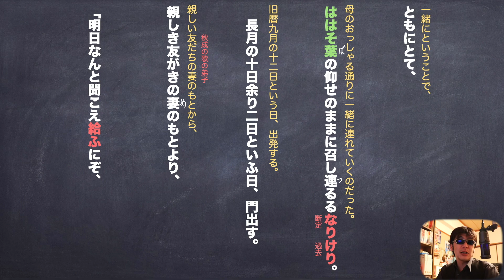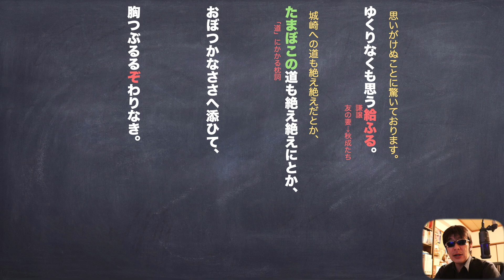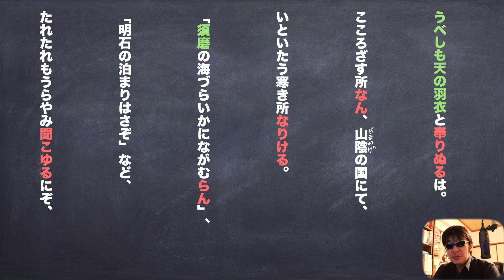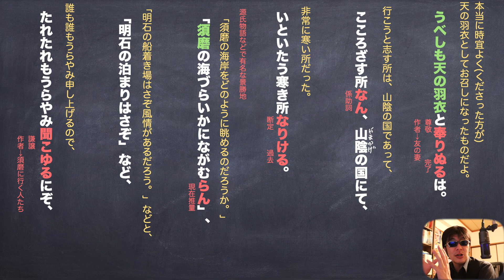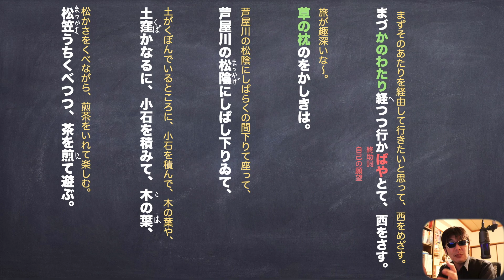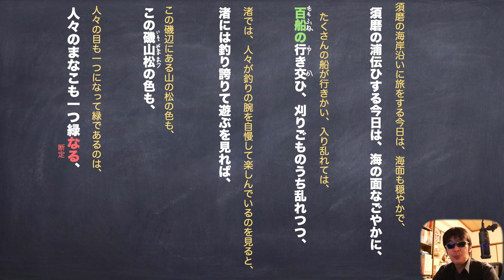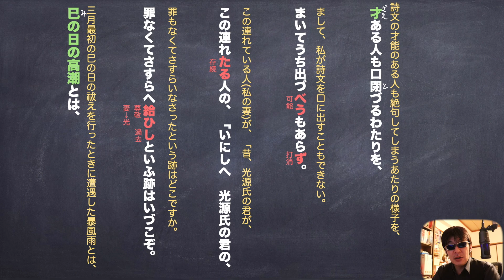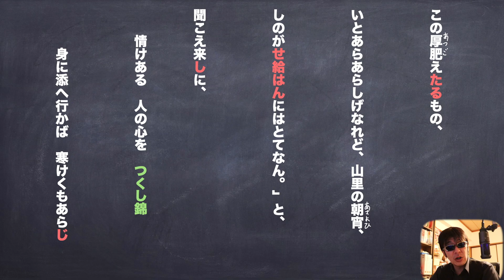定期テスト対策「秋山の記」『藤簍冊子』わかりやすい現代語訳と予想問題解説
「つづらぶみ」の秋山の記です。
上田秋成が作者ですね〜
テスト勉強頑張って〜！！

使用機材
マイク
audio-technica AT2020＋USB

カメラ
Canon EOS 80D

パソコン
アップル　MacBook Pro 15インチ